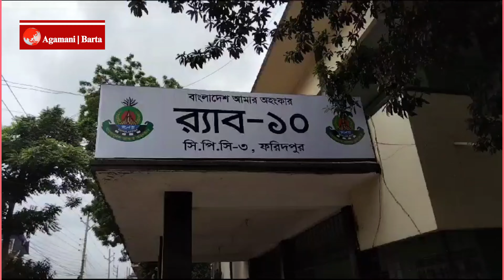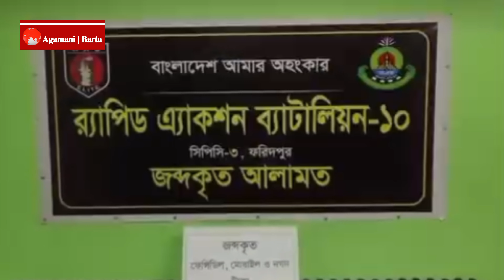ফরিদপুরে ১৪ লাখ টাকার ৪৬৮ বোতল ফেনসিডিলসহ ০৩ জন আটক